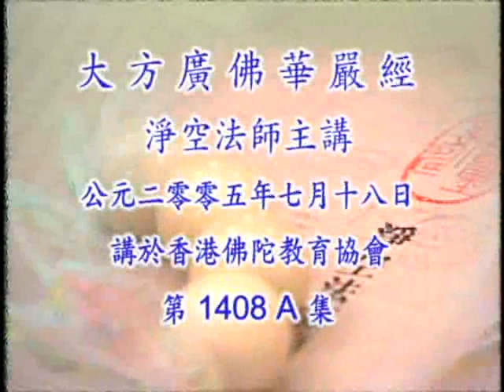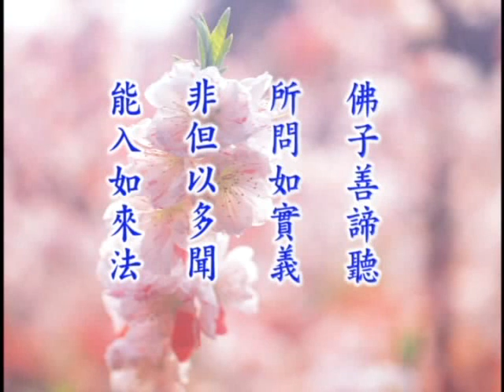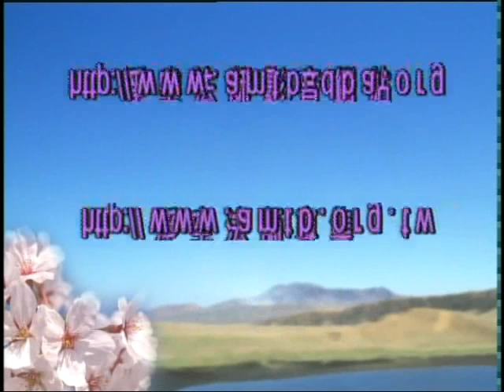大方廣佛華嚴經 1408a